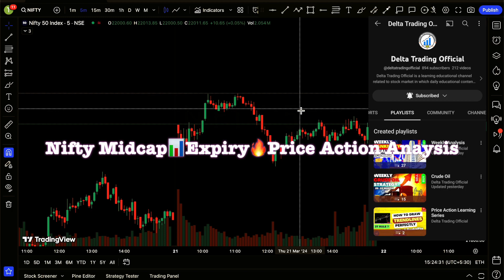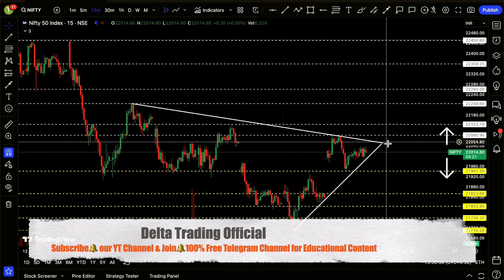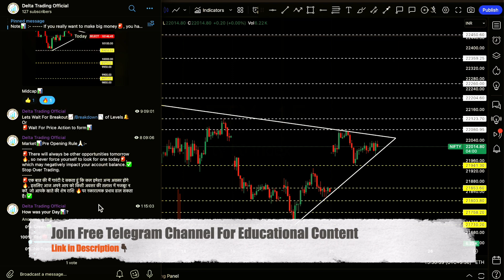📊Nifty Prediction For Tomorrow | Tomorrow Market Prediction & Analysis ✅ | Friday☀️